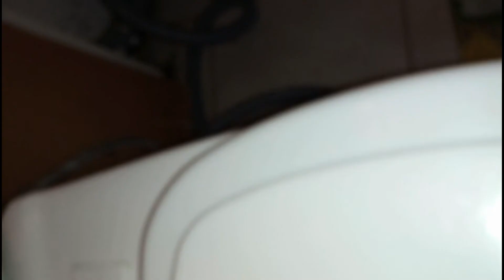Простое устранение протечки сливного бочка унитаза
Устранение протечки сливного бочка унитаза с помощью силиконового герметика. Протечка в месте крепления сливного бочка к раковине унитаза.